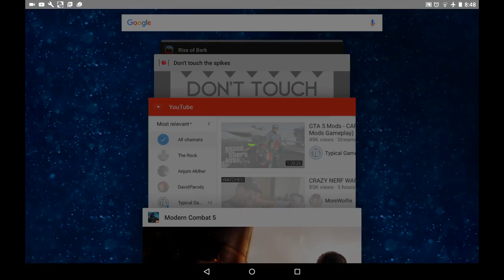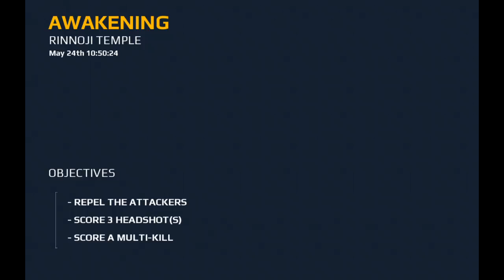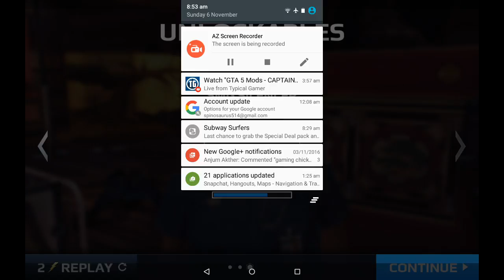Mc5 game play (modern combat 5)